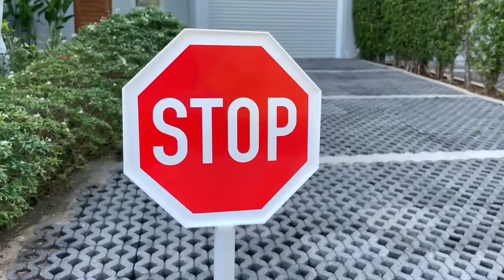Sofia save toy Minibus | Collection of New Stories for Kids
Sofia and funny adventures with toy minibus !